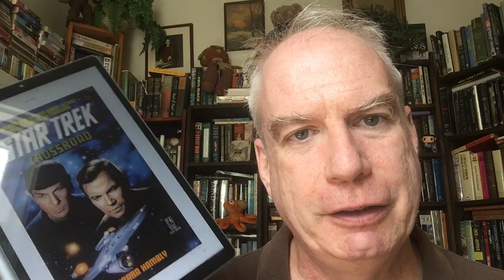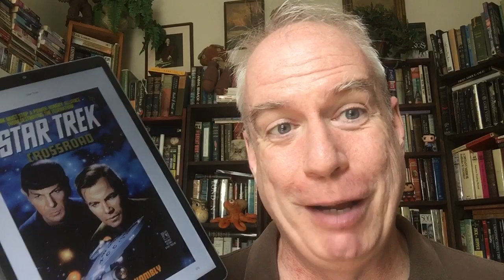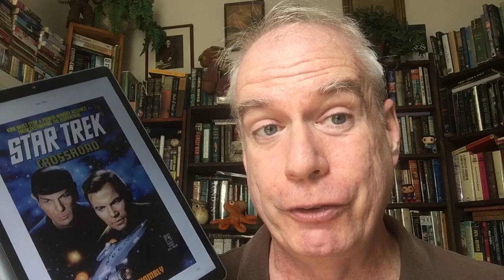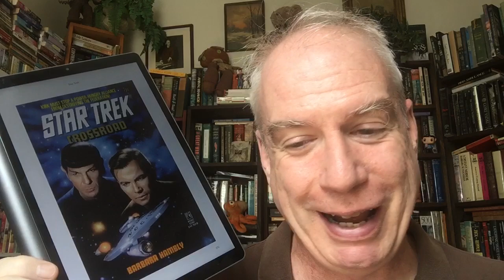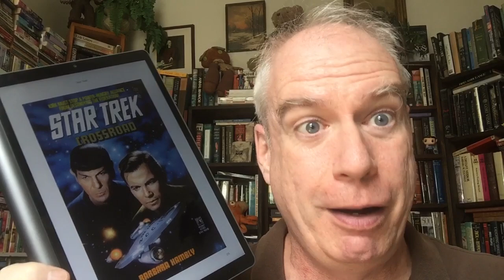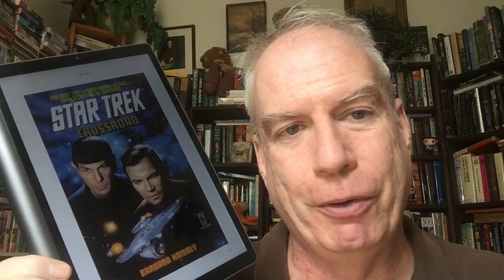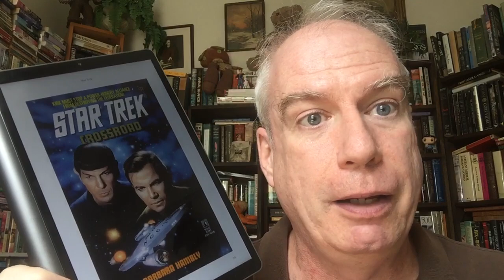BookTrek 2021: Crossroad!